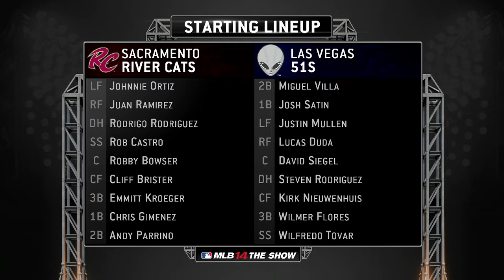MLB 14: The Show - Road To The Show Featuring Dolomite Jones - Game 10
Game 10 of the 2014 Road To The Show Season.  Las Vegas 51's (AAA) vs Sacramento River Cats.  May 23, 2014 @ 7:00 PM